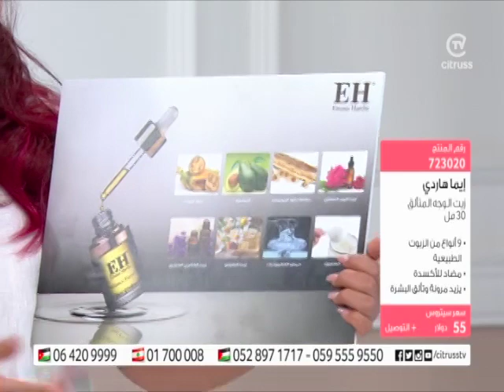Emma Hardie | citrussTV.com إيما هاردي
الطلب عبر الهاتف:  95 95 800
الدفع نقداً عند التوصيل | تسوق الكتروني آمن %100| إرجاع مجاني خلال 7 أيام
Cash on Delivery | 100% Secure Online Shopping | 7-Day Free Return